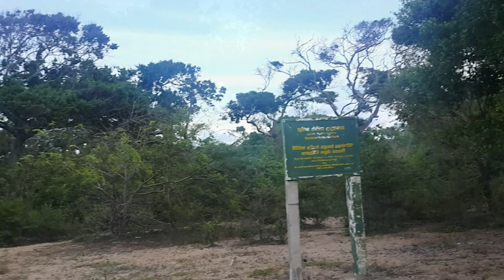Okanda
Okanda is a small hamlet in the eastern coast of Sri Lanka within the Ampara District. It is known for its shrine dedicated to Hindu deity Murugan known as Ukanthamalai Murugan Kovil and for surfing.

Weather: 29°C, Wind S at 10 km/h, 72% Humidity
Province: Eastern Province

~Your a hiking partner.~